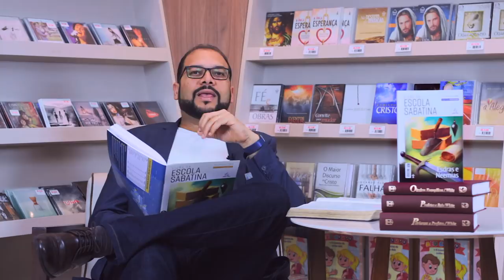Esdras e Neemias | Lição 1 | Escola Sabatina